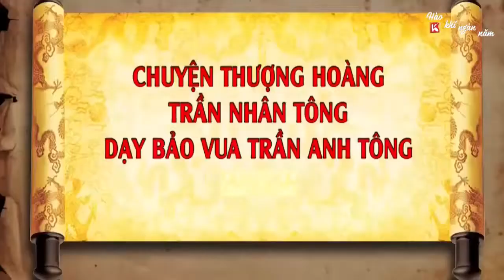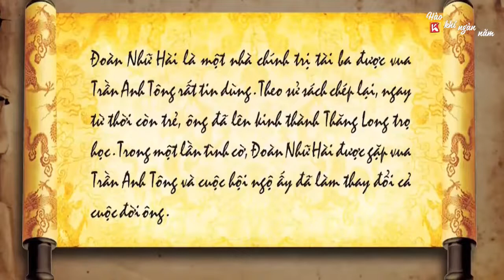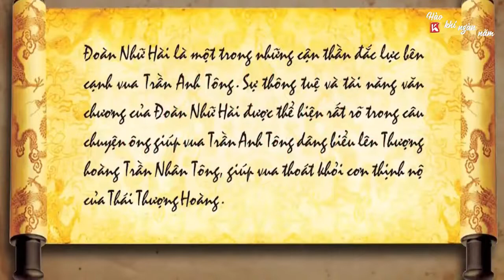Lịch sử - Thượng hoàng Trần Nhân Tông dạy bảo vua Trần Anh Tông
Câu chuyện lịch sử Việt Nam